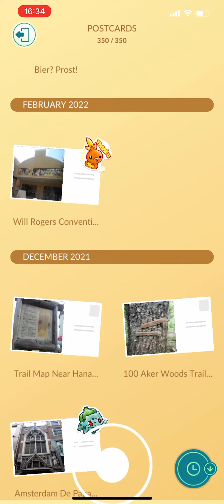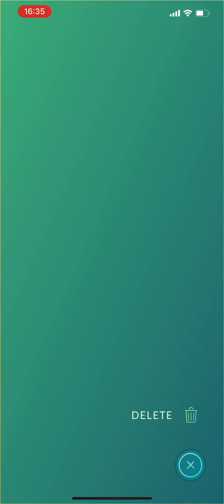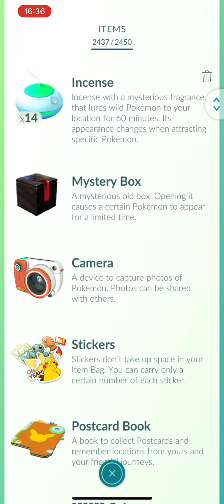Delete post card Glitch (fixed)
I tried to delete 300+ postcards. They were still there. A bit upsetting after selecting them all but after restarting the app they were gone 😮‍💨 so just restart if they are not disappearing 😊